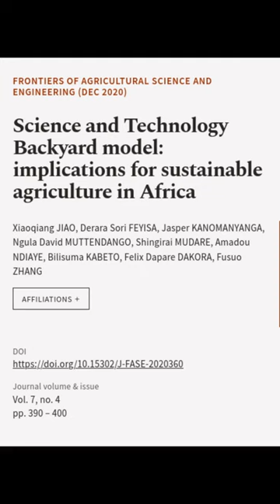Science and Technology Backyard model: implications for sustainable agriculture in Af... | RTCL.TV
### Keywords ###

### Article Attribution ###
Title: Science and Technology Backyard model: implications for sustainable agriculture in Africa
Authors: Xiaoqiang JIAO, Derara Sori FEYISA, Jasper KANOMANYANGA, Ngula David MUTTENDANGO, Shingirai MUDARE, Amadou NDIAYE, Bilisuma KABETO, Felix Dapare DAKORA, Fusuo ZHANG
Publisher: Higher Education Press
DOI: 10.15302/J-FASE-2020360

### Video Timestamps ###
0:00:00 - Summary
0:00:30 - Title
0:00:44 - End